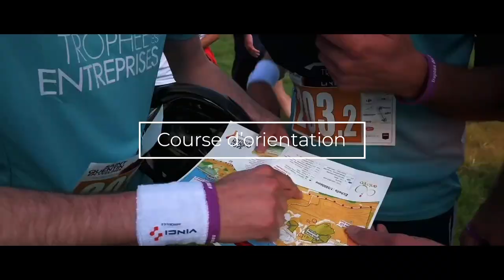Trophée des entreprises SQY 2020 [ Teaser ]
Rendez-vous le 28 mai 2020 pour la 13e édition du raid multisport dédié aux entreprises de Saint-Quentin-en-Yvelines.